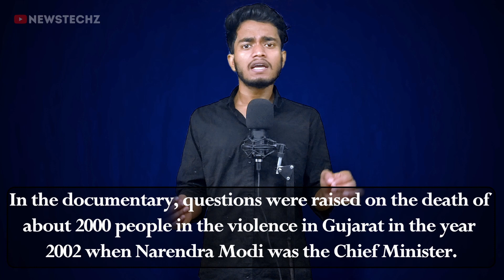Twitter removes posts on BBC documentary about PM Modi, Elon Musk comments on the issue | Newstechz